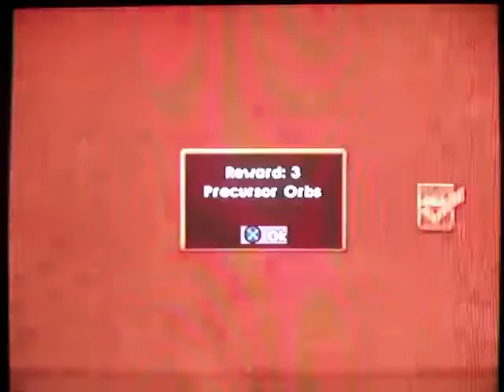Jak and Daxter: The Lost Frontier - Episode 20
We go hunting for crystals and do side missions in the new area